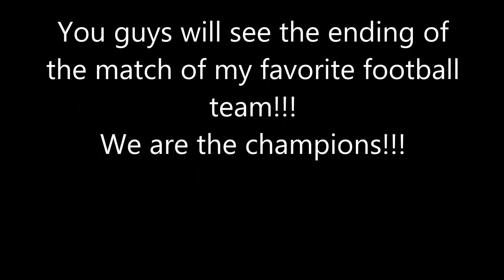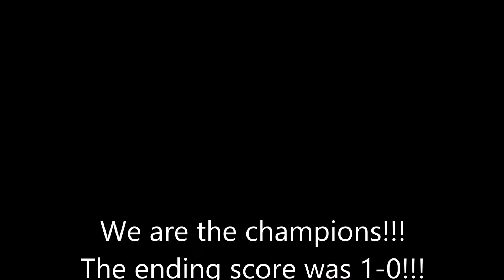Beerschot-Wilrijk is kampioen!!!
Als jullie meer willen zien ram dan op die like-knop!!! Ik ben zo blij dat we kampioen zijn geworden!!! De muziek van Dimitri Vegas en Like Mike kwam vanuit het stadion daar kan ik niets aan veranderen!!! Wij zijn kampioen!!!